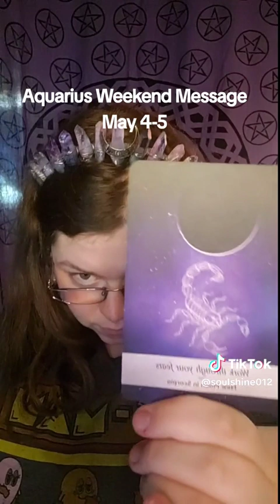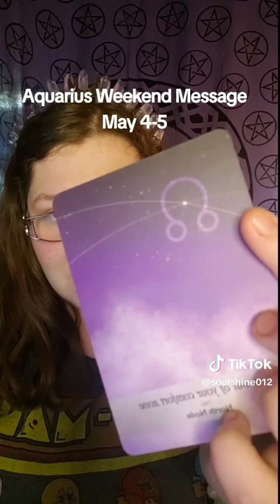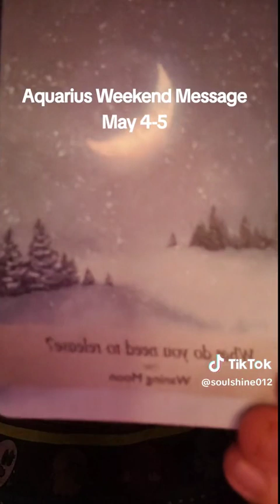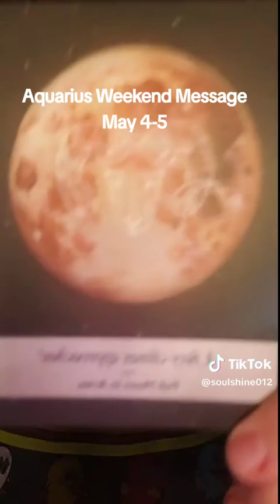Aquarius Weekend Message May 4-5